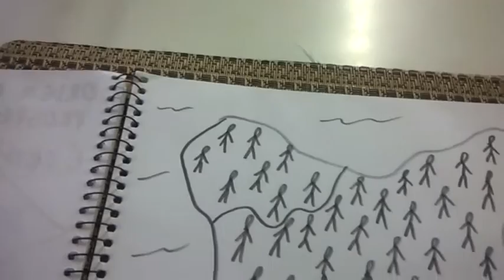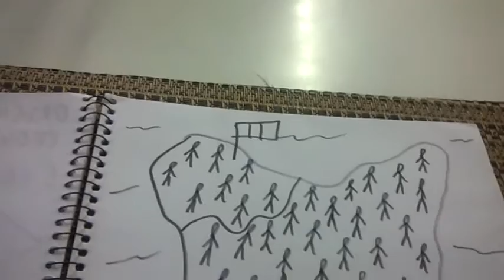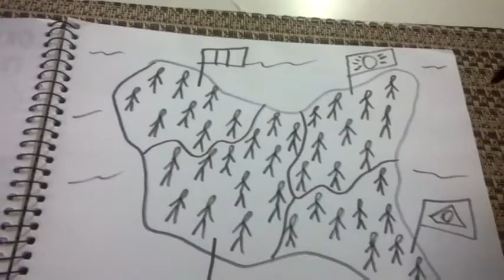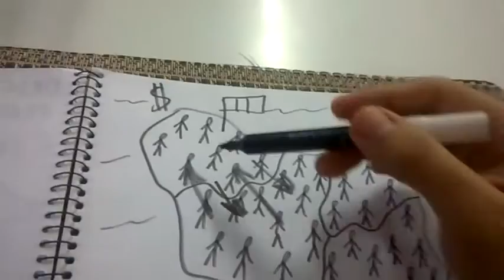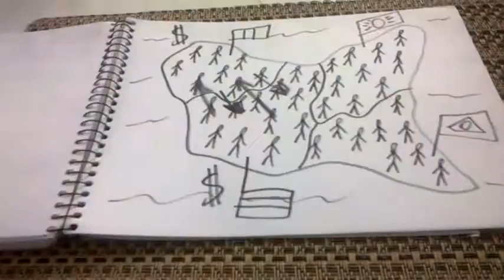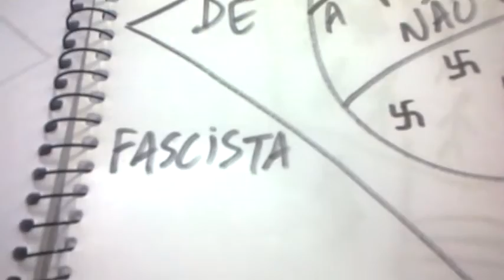A Pátria Não Existe - Parte 2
Crianças, agora vocês vão começar a entender porque eu afirmo que a pátria não existe, e que o patriotismo é só uma ideia feita pros trouxas morrerem na guerra enquanto os espertos lucram.

Não deixem de mostrar este e outros vídeos pros teus amigos.

Grande abraço, e deixem de ser trouxas ;)